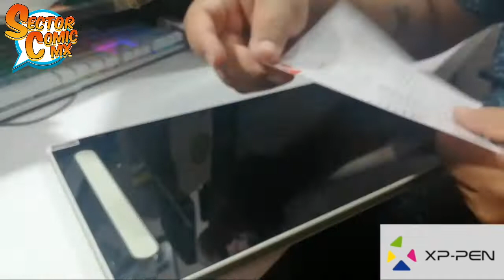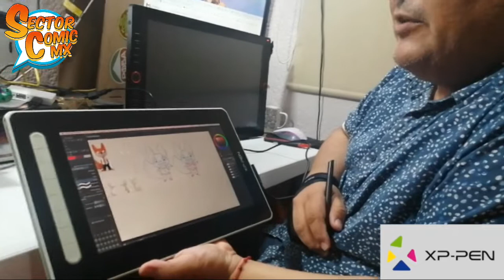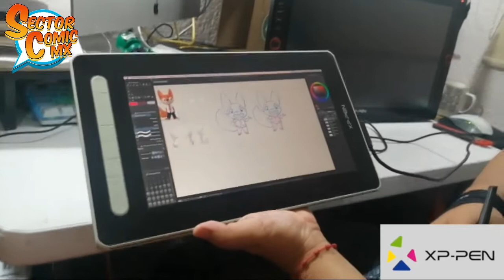ANTONIO ALFARO | SECTOR COMIC MX | UNBOXING XP-PEN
En esta ocasión tenemos una colaboración especial de nuestro amigo Antonio Alfaro, ilustrador de Garfield, portadista de "The Powerpuff Girls" y "Rick and Morty" publicados en español por Editorial Kamite.

Para todos los artistas en ciernes, Antonio nos muestra en EXCLUSIVA para Sector Comic MX, un unboxing de la tableta XP-PEN Artist 22R Pro. Esperamos que quienes tengan dudas técnicas o sobre cuestiones de ilustración digital y animación, dejen sus preguntas. Se las haremos llegar directamente a Antonio y le pediremos que las aclare en un video. Tal vez sea en un En Vivo o grabemos juntos un video. Queremos saber si hay quienes estén interesados en contenidos más prácticos sobre ilustración digital y animación y con esto tal vez crear más contenido de este tipo. ¿QUÉ DICE EL PÚBLICOO?

Agradecemos, siempre, que nos dejen sus comentarios en este video y sobre los contenidos que hacemos en Sector Comic MX.

-Video Original: Equipo Alfaro
- Edición:  Adrián Medina
- Musicalización: Equipo Alfaro

Intro: Rock Intro 3 de Audionautix cuenta con una licencia Creative Commons Atribución 4.0.